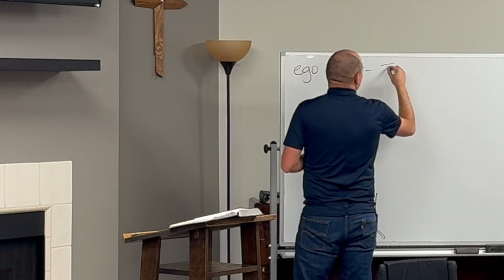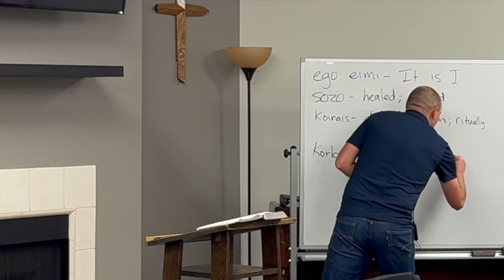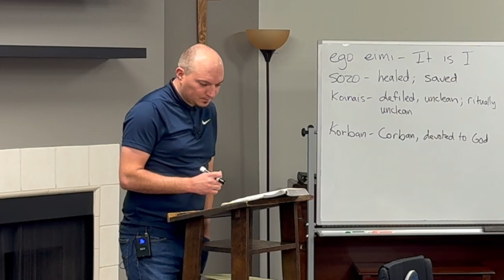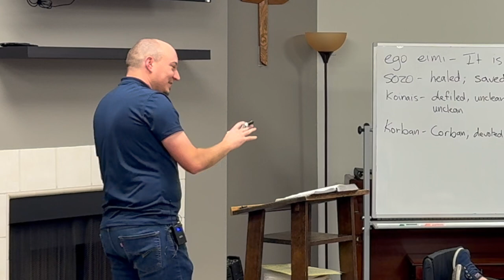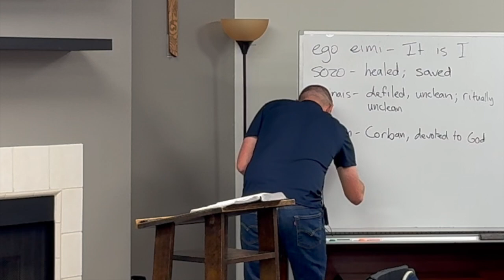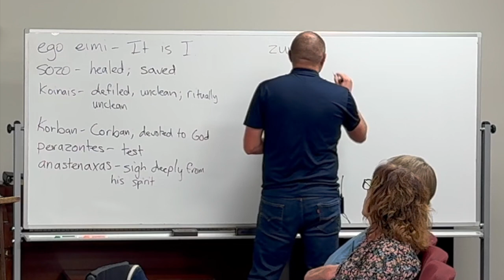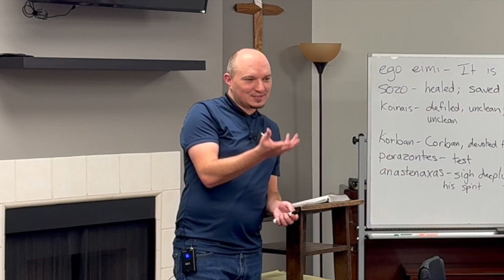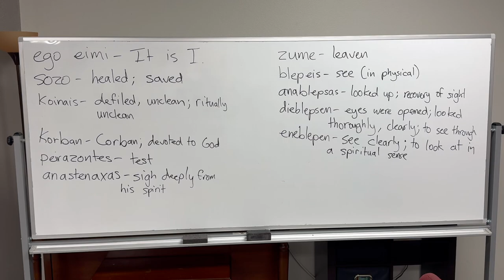Running Naked through the Garden | Mark 6:45 - 8:26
In class #5 of the Mark series, James and the group walk through another set of healing and miracle stories along with the reintroduction of the Pharisees, whose tensions with Jesus are rising as he continues to proclaim and live out God's kingdom.